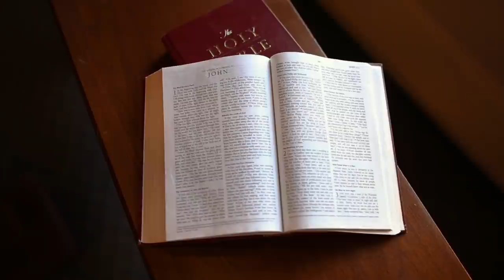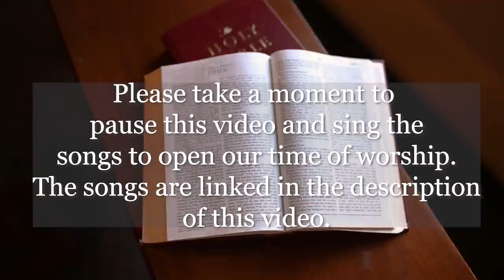John's Gospel Epilogue Sermon by Pastor Ron Kohl Grace Bible Fellowship Quakertown 4/26/2020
As we continue to work through the book of John we arrive at chapter 21. In this sermon Pastor, Ron talks about how Peter is restored and the lessons he relearned. Looking at John 21: 1-25 we see the final chapter of the book of John and the conclusion to our Easter study.

*Lyrics and/or musical arrangement may be different when compared to the Trinity Hymnal or Supplemental Song Book